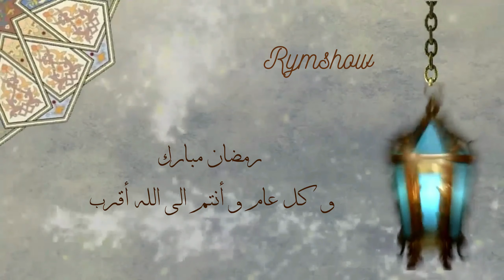بريك باللحم المفروم على طريقة جدتي الله يرحمها شربة فريك و عجيجنات بروكولي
وصفة البريك باللحم المفروم وصفة رائعة
بروكولي في  الفرن وصفة سهلة و سريعة